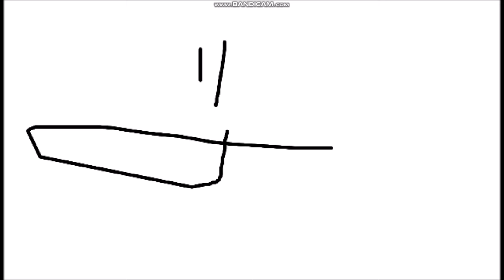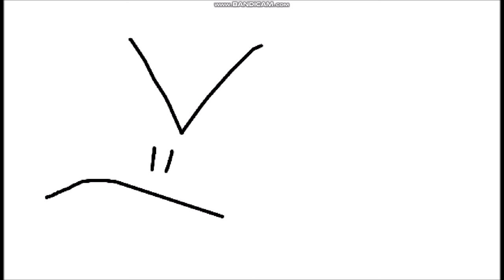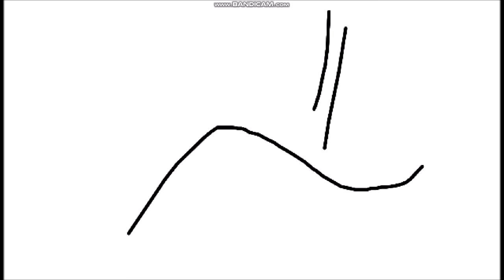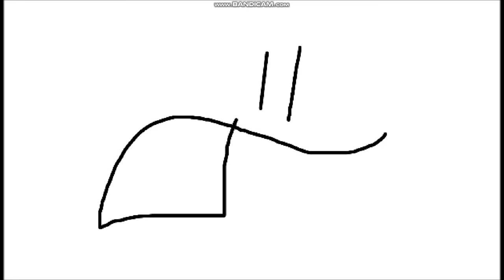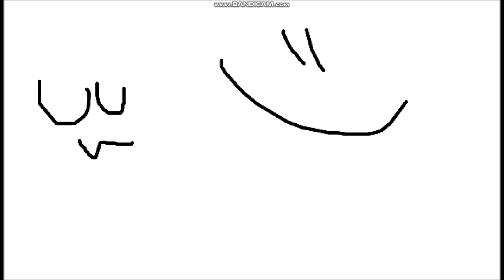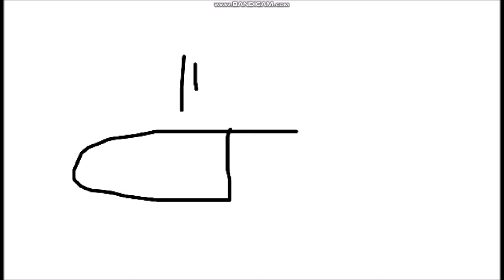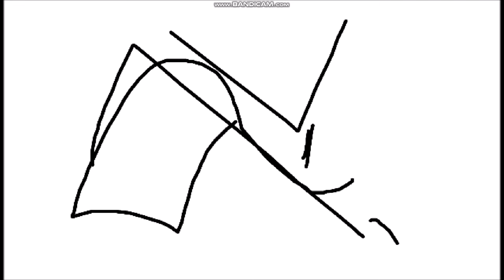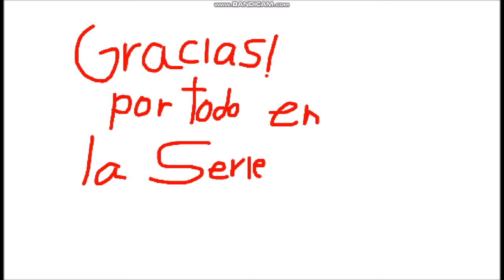Victor & Mariana Adult Party Cartoon E5 El Embarazo de Mariana (Final de Serie)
Victor & Mariana Adult Party Cartoon en Español Latino

Mariana se embaraza con el bebé de Victor, provocando que Victor inicialmente abuse y luego respete a Mariana como pareja. Victor esta inicialmente asqueado por el embarazo de Mariana, ya que es forzada a tratar con los momentos amorosos con su futuro hijo, como intentar explícitamente comer para dos, cuando Mariana va a dar a luz, Victor es forzado a hacer un driveby contra otras personas en la autopista. Con la ayuda de la policía, Victor y Mariana llegan al hospital, donde su hijo es sacado por el Sr. Caballo, solo para enterarse de que Mariana en realidad estaba constipada, aunque el Sr. Caballo tiene la capacidad para decirle a los 'padres' la verdad, y la feca de Mariana es formada a semanjanza de un recién nacido, al cual bautizan como "Little Richard".